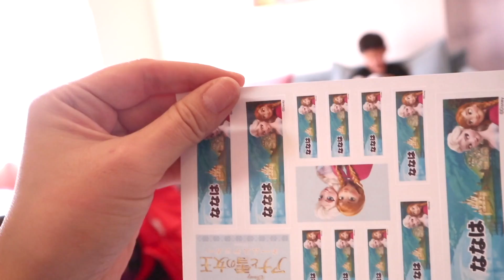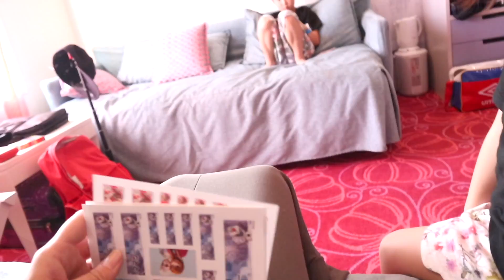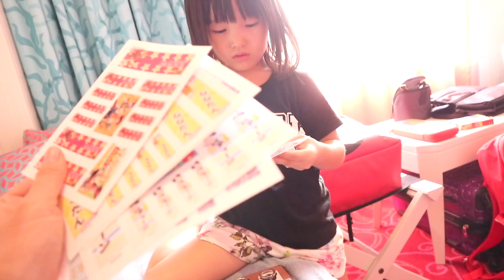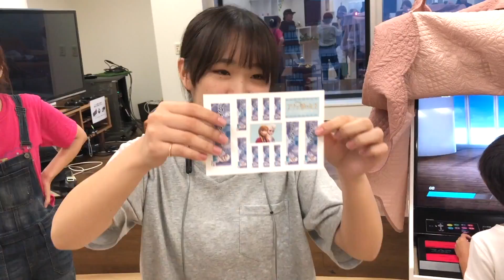ママツーの本名は！？ディズニーのお名前シールもらったよ🤗【ココロマン普段の様子】